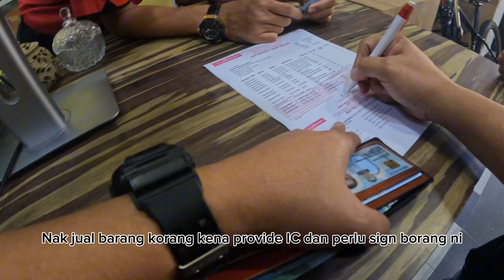Jual Barang di Cash Converters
Jom ikut saya pegi jual barang kat Cash Converters. Kalau korang ada barang-barang yang baru atau terpakai yang rasa dah tak nak pakai, boleh la jual kat sini.